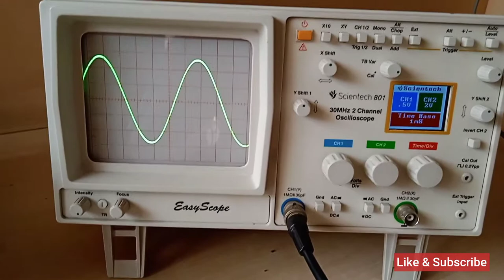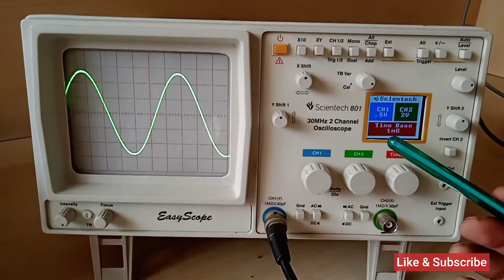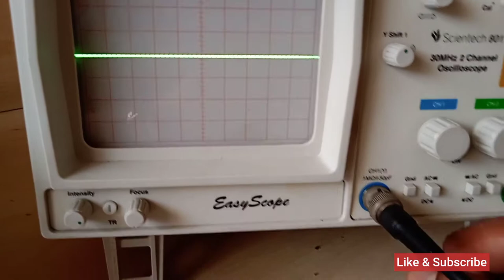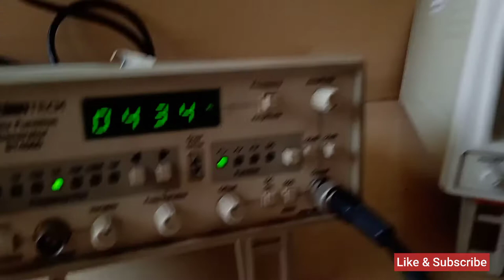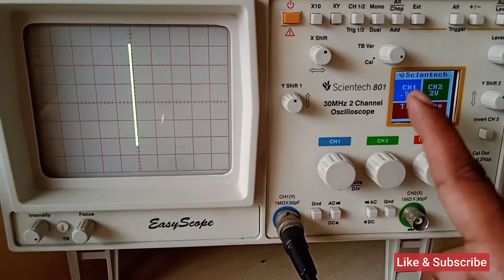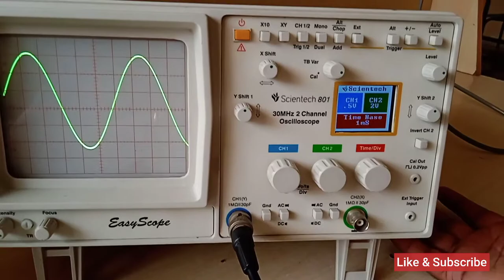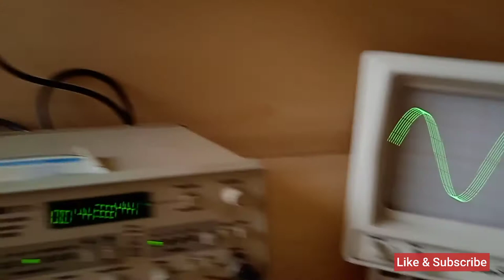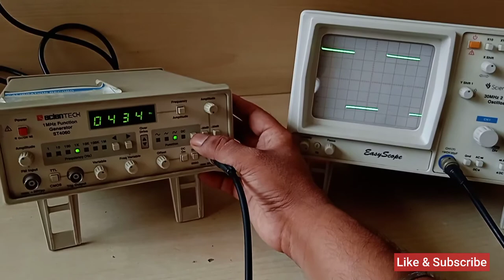Demonstration of CRO ( Cathode Ray Oscilloscope ) in Hindi | Basic Electronics Practical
Hi

In this video i will demonstrate the working of CRO .
CRO is vital instrument in the electronic field.
By using CRO we can easily measure the Amplitude , Time Period and Frequency of the waveform
we can easily observe the waveshape of the signal at the given circuit.

For More Videos follow the below links